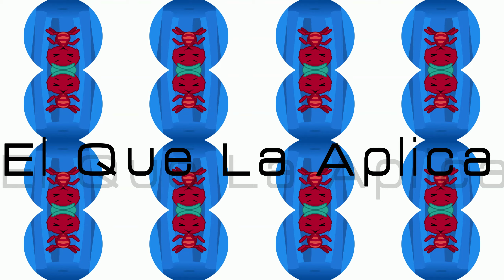Un Piojito ♫ Canciones Infantiles ♫ Plim Plim (Dembow Version) ( Alvin Y Las Ardillas)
BY Prod Mor8 El Que La Aplica QUIERES COMPRAR este BEAT? 👇🏻💣 Clic (MOSTRAR MÁS) ✅
                                  (Entrega inmediata) ✅
► Para Negocios:

◆Nuestro objetivo es el entretenimiento infantil, con enseñanza, y aportes a la educación en valores de nuestros niños.
Aquí podrás encontrar las mejores canciones infantiles en español. También tenemos música infantil para relajar y
dormir a los niños y niñas.

Nuestro contenido se compone de entretenidos vídeos para estimular a los niños a cantar y reír.

No te pierdas esta gran aventura, con los mejores vídeos infantiles.

EL QUE LA APLICA RD Canciones Infantiles es el lugar donde los niños encuentran todas sus rimas infantiles favoritas y canciones con letras. Nuestros divertidos videos animados en 3D están perfectamente adaptados para su desarrollo, y los niños disfrutan aprendiendo cosas nuevas mientras ven los videos y nuestras listas de reproducción cuidadosamente seleccionadas.

🎵 Disfruta de otras rimas infantiles de EL QUE LA APLICA: TV